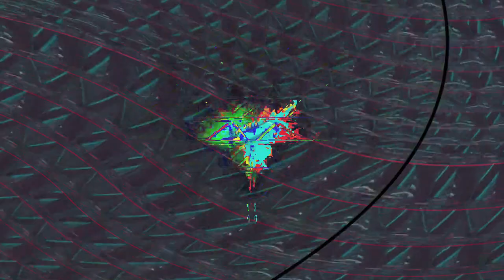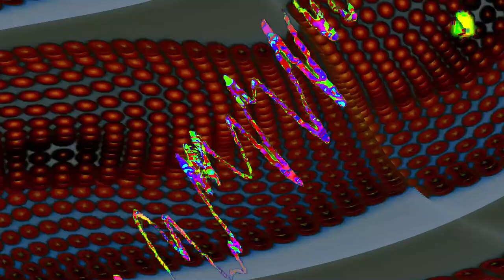Movie 24 06 25 01h51m35s